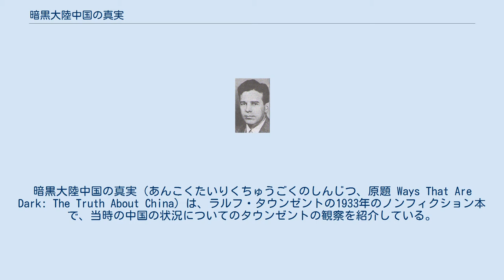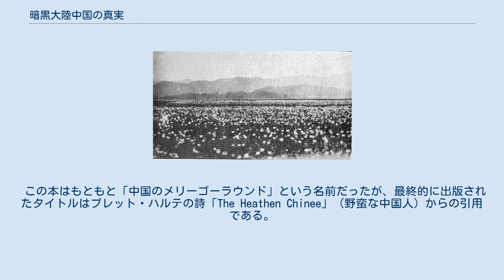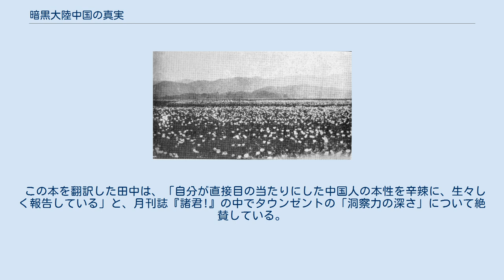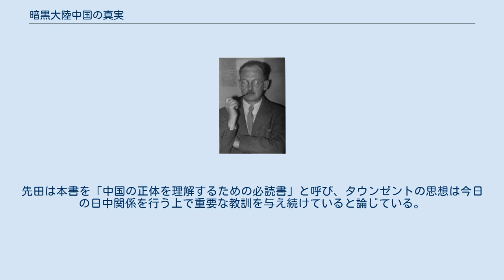暗黒大陸中国の真実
暗黒大陸中国の真実（あんこくたいりくちゅうごくのしんじつ、原題 Ways That Are Dark: The Truth About China）は、ラルフ・タウンゼントの1933年のノンフィクション本で、当時の中国の状況についてのタウンゼントの観察を紹介している。
この本は反中国本と考えられている。
 中国の社会と文化に対する厳しい批判である本書は、中国が相当な内戦に直面していたときに書かれた。
 タウンゼントは、中国の問題の原因は中国人の民族的性質の根本的な欠陥にあると主張した。
 この本は米国でベストセラーになったが、支持者と批判者から非常に偏った反応にあった。
 いくつかの定期刊行物で賞賛されたが、宣教師と中国研究家によって非難され、その中には「人種全体への一般的な批判」であると糾弾したオーウェン・ラティモアもいた。
 中国国民党政府には禁止された。
 第二次世界大戦後、この本は世に知られない状態に陥った。
1997年に白人国家主義者の出版社バーンズ・レビューから復刻され、2004年には日本語訳が出版され日本でも再び人気を博した。
 本書は、著者の1年以上の中国生活の経験に基づいている。
タウンゼントはニューヨークでジャーナリストや教育者として働いた後、1930年12月16日にアメリカ合衆国国務省に入省した。
1931年12月10日から1932年1月9日まで上海で副領事を務め、その後1933年3月1日まで福州に滞在した。
この本は1933年11月10日にG.P. プットナムズ・サンズ社から発売された。
 序文の中で、タウンゼントは本書を「不快だが、事実をありのままに提示しようとする正直な試み」であり、「暗い事実の上に明るい希望を振りかけようとする愚かな試み」をしてきた他の中国関連作家たちの「感傷的な感情」や「誤った情報」への対抗策であると述べている。
彼は、中国の美徳は自明なこととして現れるだろうが、「知らない人とつきあうために相手を評価する際には、彼の欠点を知ることが重要である」と指摘している。
 タウンゼントが物語を始める1928年の上海の堤防の写真 最初の2つの章で、彼は中国で目撃した凶悪な状況を説明している。
上海は、汚い、騒々しい、汚染された犯罪・貧困・病気の巣窟として描かれているが、それでも中国の他の地域よりは裕福である。
内陸部はインフラが整備されていないためにアクセスが困難で、ほとんどが旅行には安全ではなく、常に飢饉と飢餓に悩まされている。
 タウンゼントは第一章で、中国の現在の悲惨さの原因は、中国人の民族的特性にある根本的な欠陥にあるとひと主張し、第三章と第四章では、その欠陥とは何であると考えているのかを説明している。
タウンゼントは、不正直は「私たち自身とは対照的に中国のメンタリティで最も目立つ特徴」であると述べる。
タウンゼントは、彼が中国人の従業員、女将、店主、政府の役人に嘘をつかれた多くの例を挙げ、他の多くの領事がこのような絶え間なく続く「一つ一つの嘘が別の嘘の口実にすぎない目的のない嘘」によって、その職を追われたことを指摘している。
中国人のもう一つの特筆すべき特徴は、「同胞の苦しみに無関心」なことである。
タウンゼントは、数多くの個人的な逸話やまた聞きの逸話を通して、中国人は世界で唯一、他人への共感や感謝という人間の基本的な衝動を完全に理解できない民族なのではないかと論じている。
中国人は他人への共感を全く感じないため、信じられないほどサディスティックで残酷な振る舞いをお互いにし、利他的な外国人を容赦なく利用する対象として見ているのである。
タウンゼントが典型的な中国人の特徴として挙げる他の特徴は、臆病、金銭欲、個人の衛生観念の欠如、批判的思考能力の欠如、不誠実さ、空虚な慣例への執着などである。
タウンゼントは、これらの特徴は、貧しい大衆に見られるのと同様に中国の指導者や教育を受けた層にも顕著であると考えており、彼の歴史文書の分析から、これらの特徴は現在の混乱による最近の産物ではなく、むしろ中国の国民性に深く根付いた特徴であると考えている。
彼は、こういった中国人の「目立った特徴」のために、「他の国の人は中国人とまともにつきあうことができないし、中国人も同胞とまともにつきあえない」と結論づけている。
 第五章と第六章では、タウンゼントは米国が資金提供した中国内の慈善団体、特にミッションについて論じている。
彼は、米国が中国に対して慈善事業で少...